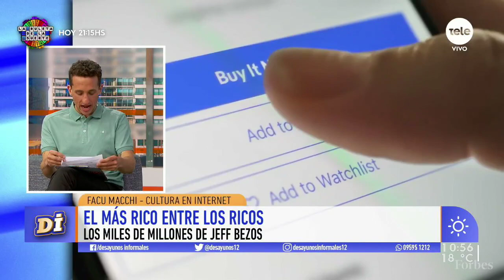El enorme poder de los magnates tecnológicos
Facundo Macchi pasó revista por las fortunas de los altos mandos de Facebook, Amazon, Google y Oracle, entre otros.